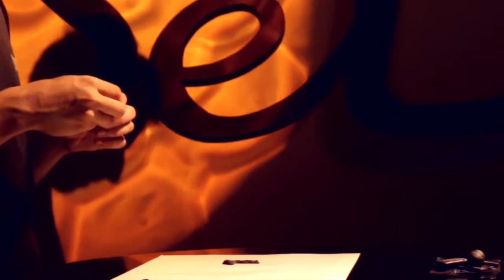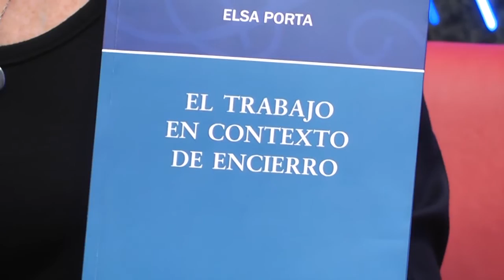Dra. Elsa Porta - Libro: "El trabajo en contexto de Encierro" - iSel TV